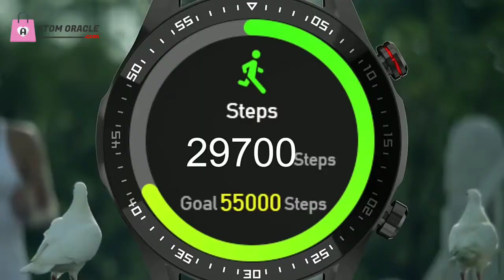Smart Watch Men Bluetooth Custom Dial Touch Screen Waterproof Android IOS Fitness Tracker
SMARTWATCH MEN BLUETOOTH ANDROID IOS FITNESS TRACKER.

Smart Watch Android iOS Phones Men Women Fitness Tracker IP68 Waterproof Pedometer Sports Smartwatch.

Featuring a 1. 3-Inch IPS large touch screen that allows you to understand your health more intuitively.

Displaying your sports data vividly and in a way that is easy to understand.

Meets IP68 water Standard requirements, the smartwatch also lets you avoid any troubles when swimming.

Features:

Fashion Personality: The smartwatch is super light and comfortable, and the strap is adjustable, which can be strapped to any length that you want to fit your wrist. When you can't find the location of the watch, you can use the "Find Watch" function to help you find it. The custom dial background is convenient for users to match different straps to show their own style.
Multifunctional Smart Watch with Wide.

Compatibility: This fitness activity tracker has 10 sports modes, and features of weather information, music&camera control, alarm, stopwatch, sedentary reminder, find phone, brightness adjustment, makes this sports watch activity tracker practical and comprehensive. The smartwatch activity tracker is compatible with Android and iOS systems, Android 4.0 or above, iOS 8.0 or above. Such as Samsung, Huawei, iPhone, etc.

Call / Message Alerts and Display: When the smartwatch is connected with your phone, you can get the incoming call, SMS notification, Facebook, Twitter, Whatsapp, and more, the watch will remind you through the bright screen vibration. It will never let you miss any important things. NOTE: You can't make calls or answer text with it.

Sleep Tracking and Heart Rate Monitor: The sleep monitor can detect and analyze the data of your sleep time and sleep depth, which can be viewed directly on the sleep monitor to help you improve your sleep quality. It can also monitor your heart rate in real-time and you can view the data information on your phone, and you can also view the data you have measured every day since wearing the watch. All the data is to help you better understand and improve your health.

Full Touch Screen and Multi-dial Smartwatch: 1. 4'' IPS full touch color screen features personalized dial, making it easier and quicker to view time and date, power, heart rate, calorie burned and steps traveled. The dial can be customized to 200+ different displays. The first dial can be customized to any background you like or the pictures on your phone.